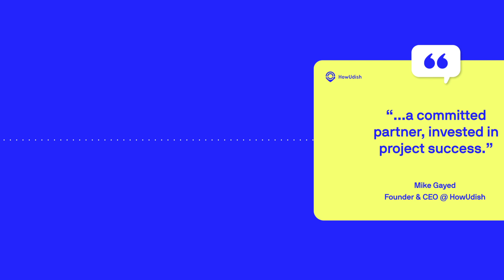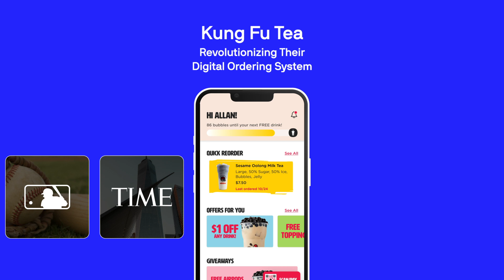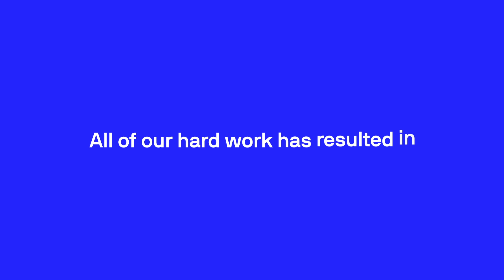Digital Product Specialists - BlueLabel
BlueLabel is a team of over 100 products specialists based in New York City, San Fransico, and Seattle. We work with ambitious companies, brands, and leaders such as Microsoft, Google, Consumer Reports, Bloomberg, iHeart Media, Tide, and the United Nations to create top-of-the-line digital products.
Our process involves utilizing expert business consulting, user-centric design, and experienced engineering. Through our efforts, we've helped companies realize their goals of fundraising and acquisition and have pushed enterprises to new heights, growing subscription conversions and serving millions of users daily.
What can BlueLabel do for your business?

0:00 Intro
0:07 What We Do
0:30 BlueLabel Eco System
0:48 Success with Enterprises
1:37 Success With Startups
2:11 Results
2:30 Testimonials and Awards
2:44 Let's Talk, We'd Love To Hear What You're Working On